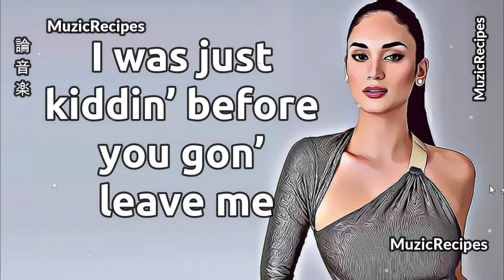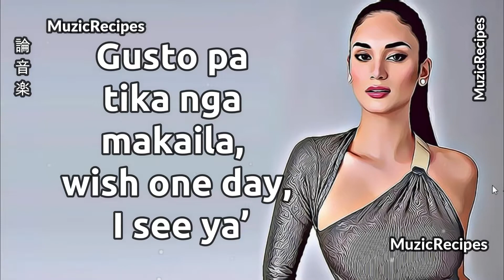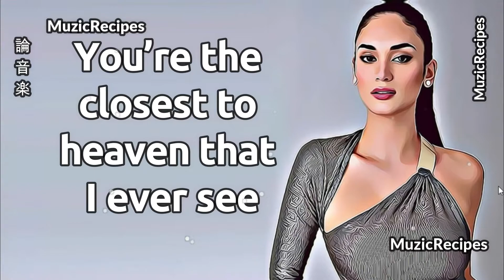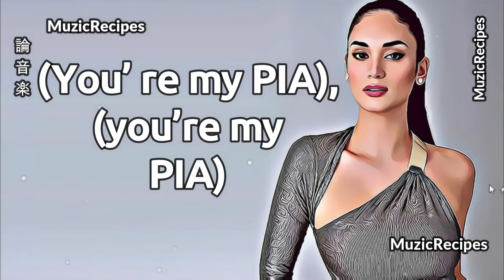「MuzicRecipes - BLYMLDT - ANGELO - BRYC」 → PIA - Lyrics My PIA Everytime I see you is enough ♫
✪ Song: 「MuzicRecipes -BLYMLDTxANGELOxBRYC」 → PIA - Lyrics
Everytime I see you is enough
To prove that you’re the girl still on the top
And you’re the only one we dreamin’ of
And dedicate this song so listen up

Ayaw na panglood kay ikaw raman inday
Coz I’m gonna give you all you wanted all the time
Doesn’t matter what they say, you’re my PIA
Drive around the city, sit still look pretty
And hope you can give me a time
I was just kiddin’ before you gon’ leave me
Your pictures are with me, you’re mine

Ayaw na panglood kay ikaw ra among inday
Doesn’t matter what they say, you’re my PIA (eyyy)

You’ re my PIA, you’re my you’re my PIA (eyyy)
You’ re my PIA, you’re my you’re my PIA

I know that I’m too way out of your league
But that can’t deny it
How much I want you be mine
Coz you know PIA, you’re makin’ me “hap-PIA”
Gusto pa tika nga makaila, wish one day, I see ya’
You got the crown and the rest history
The way you walking, the crowd ni bilib
Grabi ka hawd jud, maka proud
Curious ko kung unsa ma-kilig

So baby don’t you worry
You are my only
And when you smile girl (yeah)
The world becomes crazy
You’re the closest to heaven that I ever see
When times get rough you’re still chill
And handle it easy

I’m so glad I found you
I love being around you
PIA, ikaw rajud ang akoang Miss U

(You’re my PIA, you’re my PIA)

📋 Your perfect mix of musical feeds.